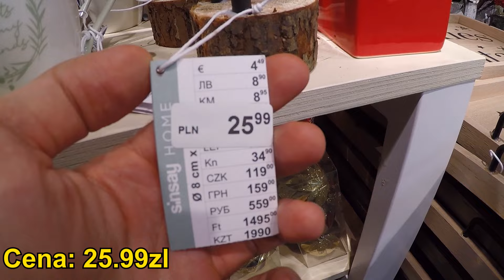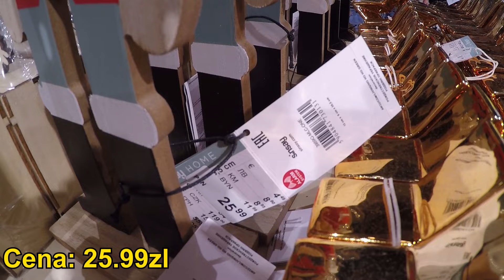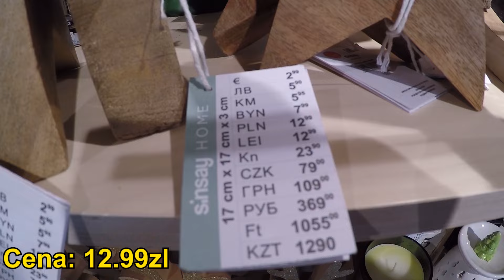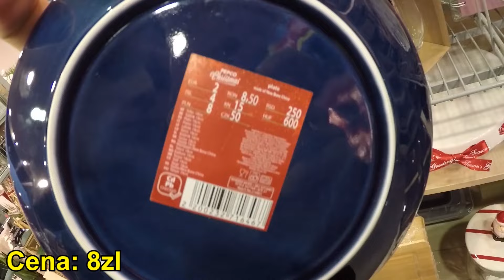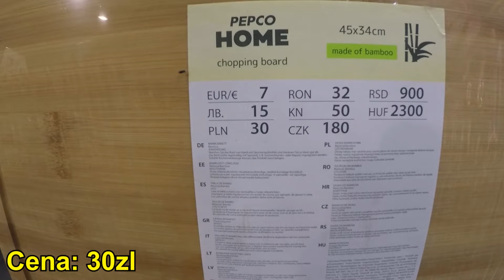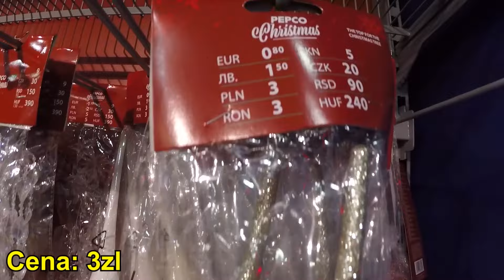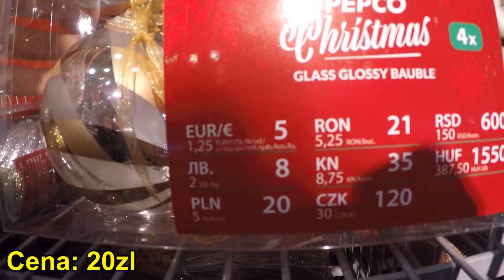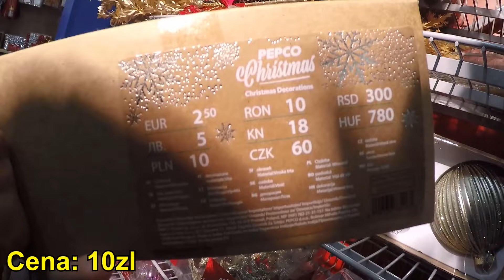PEPCO I SINSAY - NOWE ŚWIĄTECZNE KOLEKCJE😍 | KUBKI, TALERZE, BOMBKI | PRZEGLĄD PÓŁEK | SAME HITY🎄